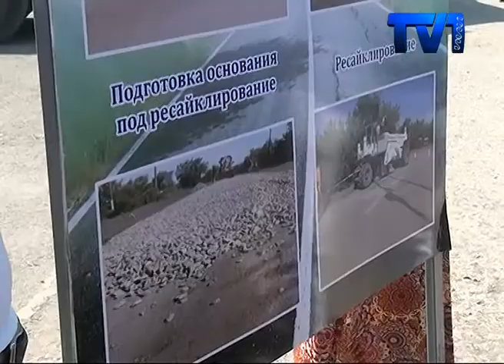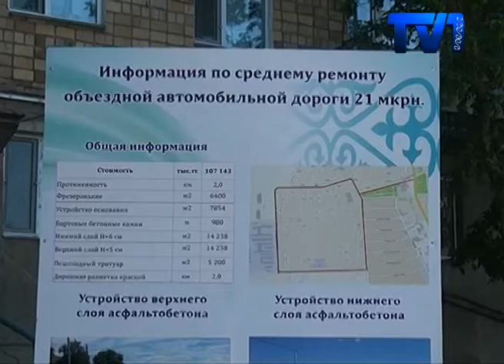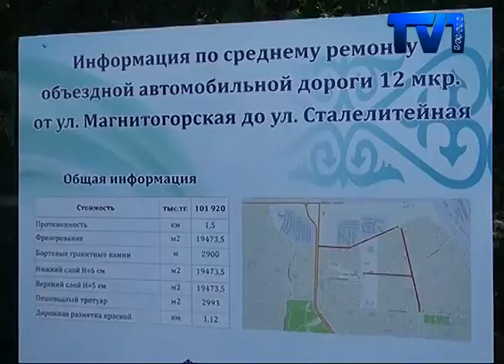Ағымдағы жылы Қарағанды облысы бойынша жол жөндеу жұмыстары үшін 33 миллиард теңге бөлінген.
Бұл қаржыға аймақ бойынша жалпы 860 км жол толық жөндеуден өтеді деп жоспарланып отыр. Осы бағыттағы жүргізіліп жатқан жұмыстардың барысын облыс әкімі Ерлан Қошанов өз бақылауына алған. Аймақ басшысы алғашқы тексерісін Октябрь ауданындағы атқарылып жатқан жол құрылыстарынан бастады.
Облыс әкімінің сапары Зелински көшесінен басталды. Мұнда жөнделуі тиіс 6 шақырымға жуық жолдың  2 шақырымының негізгі жабыны дайын, енді үстінен  асфальт  төсеу жұмыстары жүргізіледі. Тағы бір жөнделіп жатқан Луначарского  көшесінің  50 пайызы толық аяқталған. Жөндеу жұмыстарының барысымен танысқан аймақ басшысы Ерлан Қошанов мердігер компаниялардың бас ауруына айналған сапа мәселесіне де айрықша назар аударды.  Себебі өткен жылы ғана  төселген  сапасыз битумның салдары  осы жолдардың тез бұзылуына әкелген еді. Пришахтинскідегі жолдарды жөндеуді мойнына алған «Агродор» компаниясының директоры Наталья Мальчушкина  биылғы жылғы  жол сапасы жақсы болады деп сендірді.
Облыс әкімі  Ерлан Қошанов  21-шағын ауданда жөнделіп жатқан 2 шақырым жол құрлысымен де танысты. Бұл аумақтағы жөндеу жұмыстарын «Қарағанды жол құрлыс» компаниясы  жүргізіп жатыр. Айта кетейік дәл осы компанияның өткен жылғы темір жол вокзалы маңындағы  жөндеген жолдары сыр беріп, артынша қайтара тас жол төсеуге тура келген. Мұндай сапасыз жұмыстарыды жүргізген мердігерлерді «қара тізімге» жіберу керек деген облыс әкімі, сапаға назар аударуларын қатаң тапсырды.
Аймақ басшысы әрі қарайғы іс сапарын Майқұдықтағы  аты шулы 12-шағын ауданда жалғастырды. Ерлан Жақанұлы  мұндағы жасалып жатқан жұмыстарға да көңілі толмайтындығын айтты. Облыс әкімінің сынына  «Армстрой» компаниясы да ілікті.  Қарағанды , Теміртау, Жезқазған, қалаларындағы жол жөндеу жұмыстарын мойнына алған аталмыш  компанияға қатысты Ерлан Қошанов «уақытында барлық кемшіліктерді  түземесе, тиісті шара қолданамыз »,- деп қатаң ескертті.
Майқұдықтағы  жол құрылысы ақсап тұрғаны мен аулалардағы абаттандыру шаруалары тыңғылықты жүргізіліп жатыр.  Тұрғын үй маңындағы  жөндеу